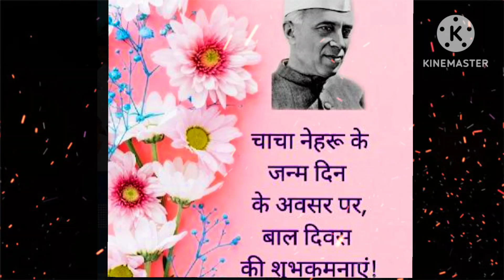💐Happy Children's day WhatsApp Status / Children's day status 2024 🎂🇮🇳